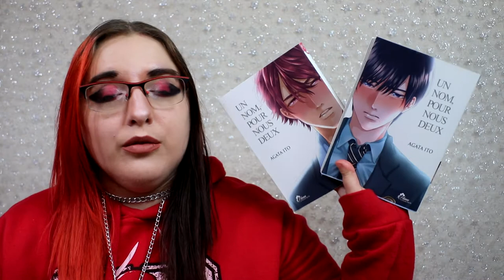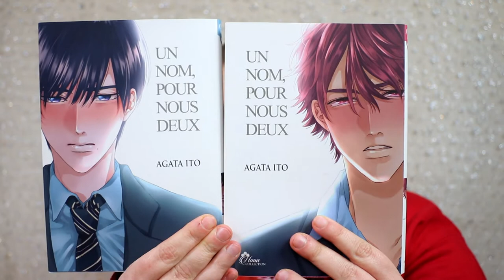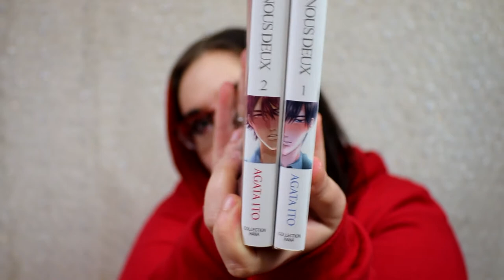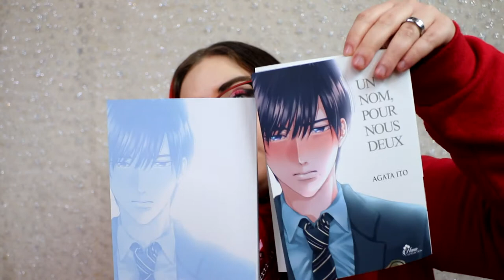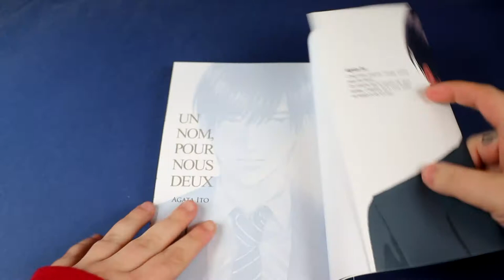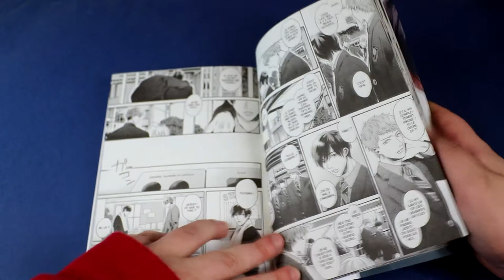[critique manga] un nom pour deux (boy's love)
Résumé :
Au printemps de sa dernière année de lycée, Izumi Toosaka recroise son frère, Kaoru Yano. Séparés depuis sept longues années suite au divorce de leurs parents, les deux adolescents se retrouvent aujourd'hui à partager la même chambre au dortoir. Une voix grave, des cheveux teints en rouge, un air adulte et un nom de famille différent... Kaoru a tellement changé qu'au début, Izumi ne l'avait même pas reconnu ! Ils sont censés être frères, des membres d'une même famille... Alors quel peut bien être ce sentiment qui brûle dans la poitrine d'Izumi ?